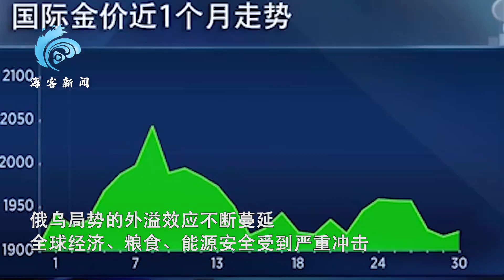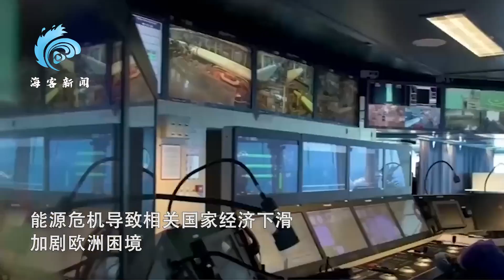这些国际大事件你记得几个180秒看2022年全球七大“黑天鹅”事件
2022黑天鹅事件密集出现，或出乎意料，或牵动人心，或一石激起千层浪，桩桩件件都在潜移默化地影响世界。下面，让我们一起来回顾2022最意想不到的黑天鹅事件。The 2022 Black Swan Incident occurred intensively, or unexpectedly, or touched people's hearts, or a stone stirred up a thousand waves, all of which were imperceptibly influencing the world. Next, let's review the most unexpected black swan event in 2022.